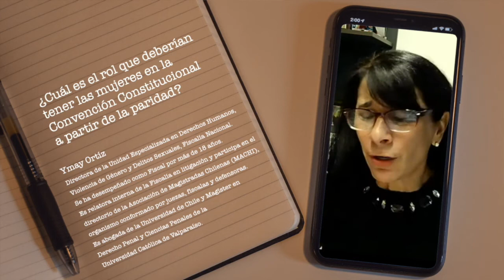Ymay Ortíz - Especial Proceso Constituyente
Entrevista realizada en el marco del Boletín Legislativo de Mujeres y Género de la Biblioteca del Congreso Nacional de Chile.